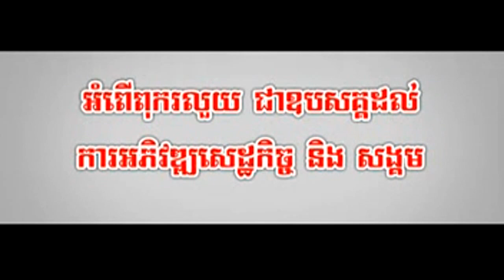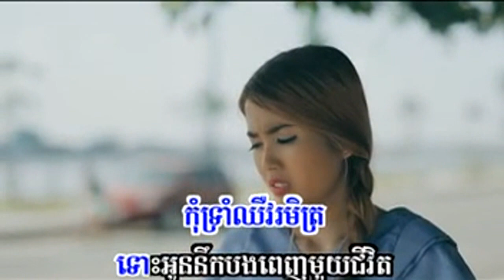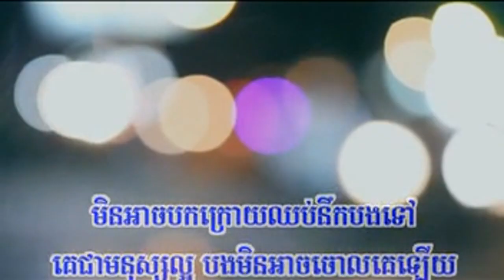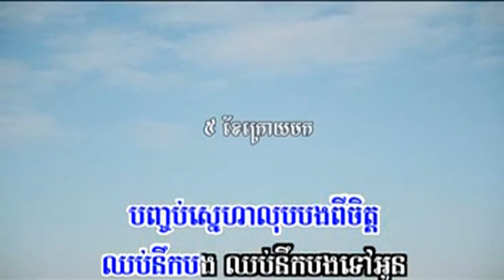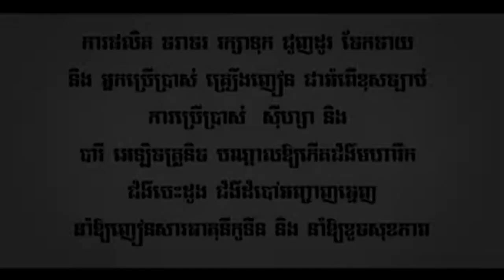Sunday VCD VOL 180 , ឈប់នឹកបងទៅអូនសម្លាញ់ , ហង្ស ឧត្តមម៉ានី